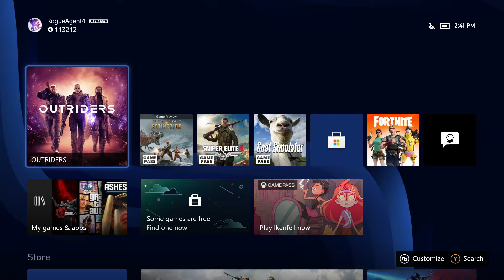Second Extinction Gameplay Walkthrough Part 1 (XboxGamePass)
XBOX GamerTag: RogueAgent4
PSN ID: RogueAgent4
Steam ID: RogueAgent4
Uplay: RogueAgent4
ORIGIN: RogeAgent4
Epic id: RogueAgent4

Video recorded on: Xbox Series S